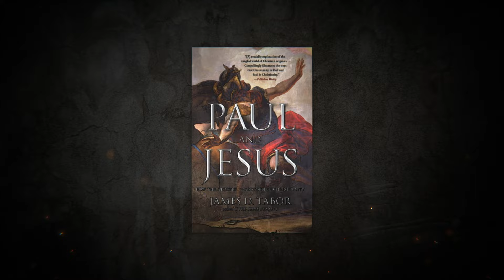The Failed Apocalypse of The New Testament - Dr. James D Tabor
Here is Dr. James Tabor's YouTube channel

In this “compulsively readable exploration of the tangled world of Christian origins” (Publishers Weekly), religious historian James Tabor illuminates the earliest years of Jesus’ teachings before Paul shaped them into the religion we know today.

This fascinating examination of the earliest years of Christianity reveals how the man we call St. Paul shaped Christianity as we know it today.

Historians know almost nothing about the two decades following the crucifixion of Jesus, when his followers regrouped and began to spread his message. During this time Paul joined the movement and began to preach to the gentiles. Using the oldest Christian documents that we have—the letters of Paul—as well as other early Chris­tian sources, historian and scholar James Tabor reconstructs the origins of Christianity. Tabor shows how Paul separated himself from Peter and James to introduce his own version of Christianity, which would continue to develop independently of the message that Jesus, James, and Peter preached.

Paul and Jesus illuminates the fascinating period of history when Christianity was born out of Judaism.